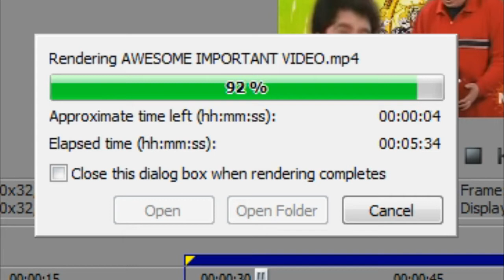When You Forget To Turn Off Smart Resample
I'm gonna need you to smash that motherfucking Disable Resample button.